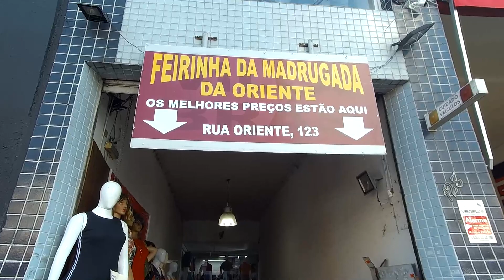😍 Moda do Verão em Cores Lindas e Precinho com Ludama Modas Brás Fernando Carriel out21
Rua Oriente, 123 - Buraco Quente / Banca 76 - Bras - SP
Envia Ônibus/Correios a partir de 10 peças